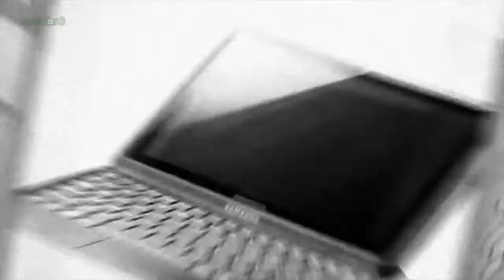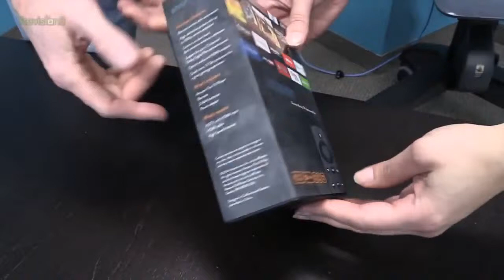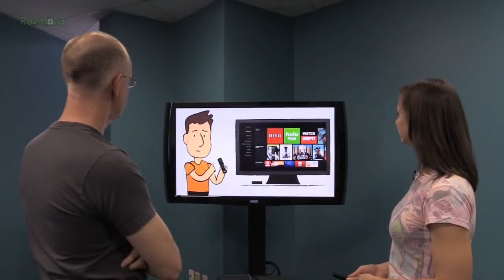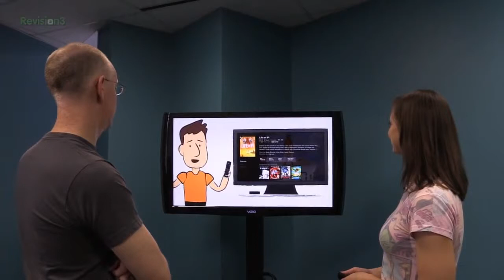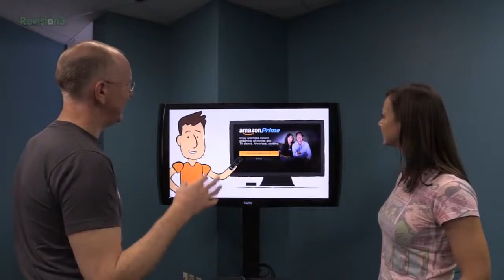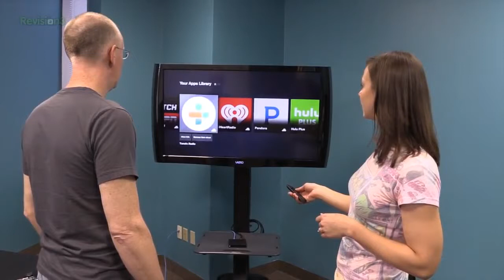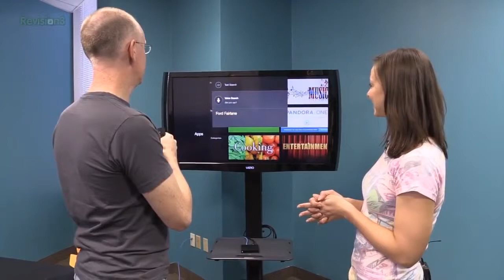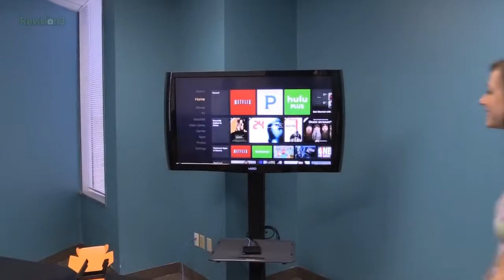Geek Beat Archives Unboxing and Setup Amazon Fire TV